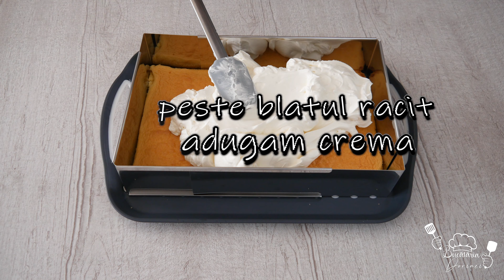Prajitura "Oua ochiuri" - Prajitura delicioasa cu piersici sau caise cu un aspect mai interesant #97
Este o prajitura delicioasa, usor de pregatit si cu un aspect interesant.
Ingrediente: 4 oua
70 g zahar
5 g praf de copt
20 ml ulei
30 ml apa
90 g faina
sare
500 ml frisca
100 g zahar pudra
850 g compot piersici sau caise
9 g gelatina (5 foi)
250 g crema de branza

Pentru mai multe retete delicioase nu uitati sa va abonati ⚠   @BucatariaDorinei   si sa apasati pe clopotel 🔔 pentru a activa notificarile  ‼ Iar daca v-a placut, dati un like si un share‼